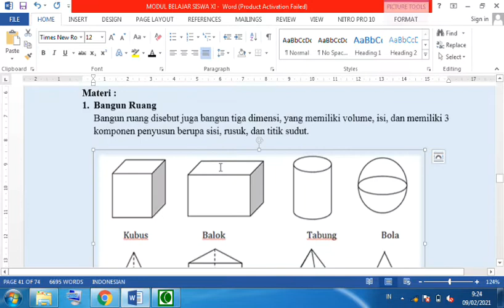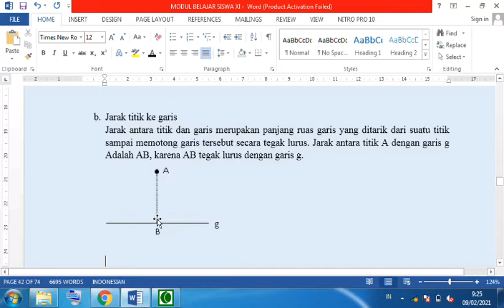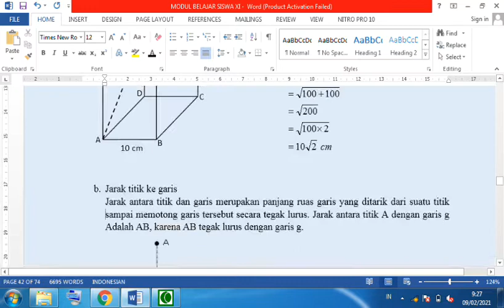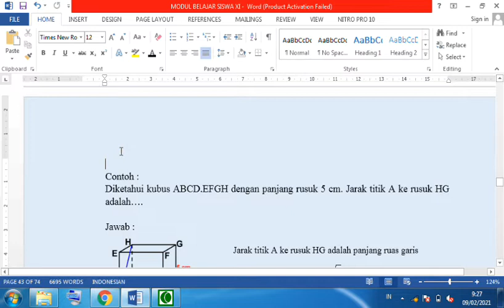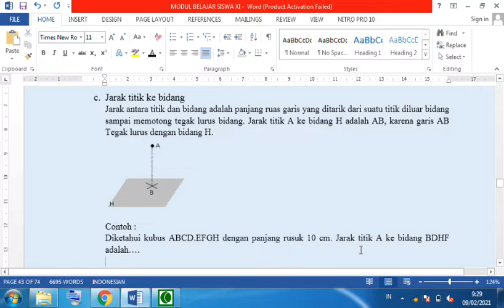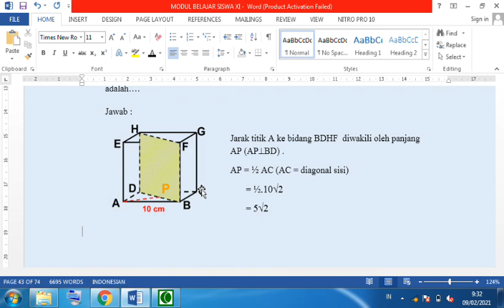Wulan N/KD 3.23 Menganalisis Titik ke Garis dan Bidang/Kelas XI